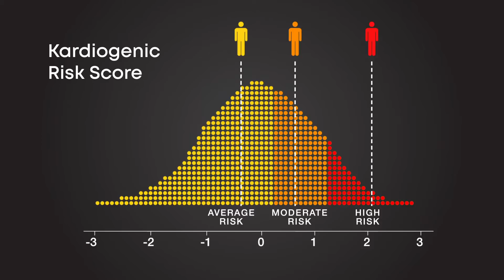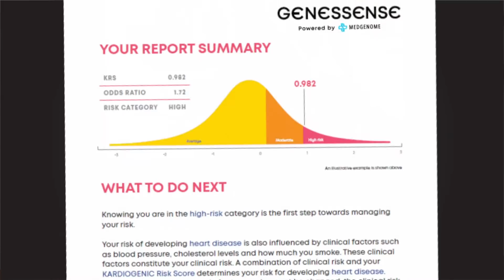No 1 Test for Heart Health Screening Test – Kardiogen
Indians are at greater risk of developing heart disease than other ethnicities. That’s why Genessense, a personal genomics company has developed Kardiogen - India’s first and only test that predicts your genetic risk of getting a heart attack, even before the onset of symptoms. The test reveals a Kardiogen Risk Score that outlines your risk category (high, moderate, average) & empower you with insights to help achieve a state of true wellbeing. so you can take measures to prevent or delay the onset of heart disease.